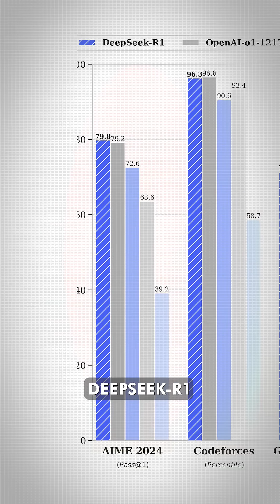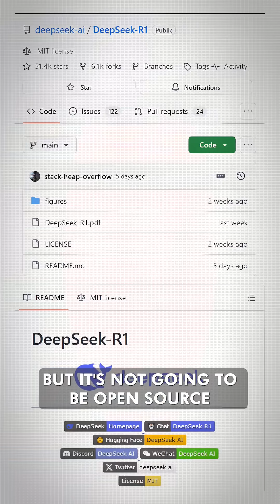o3-mini is almost here but OpenAI wishes it wasn't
o3-mini is coming to ChatGPT, but a lot of people are speculating that this launch is way ahead of schedule and that OpenAI didn’t want to release o3-mini to the public this early. DeepSeek-R1 forced their hand.

DeepSeek-R1 outperformed OpenAI o1 on multiple benchmarks, it’s also 27X cheaper than OpenAI o1, and it’s available to try for free.

OpenAI making o3-mini available to the free tier of ChatGPT is spin control – they’re trying to save face and simultaneously distracting people from the fact that DeepSeek is threatening their supremacy.

How doesDeepSeek-R1 compare to OpenAI o3-mini? It’s actually very competitive. At coding and math it’s more or less the same as o3-mini, and so it really does seem like Sam Altman and OpenAI are trying to regain their moat with the launch of o3-mini.

However, unless DeepSeek has another, more powerful reasoning model up their sleeve, the upcoming launch of o3 later in 2025 will probably blow everything else we’ve seen out of the water. That said, o3 is not going be open source, so DeepSeek still has that advantage.